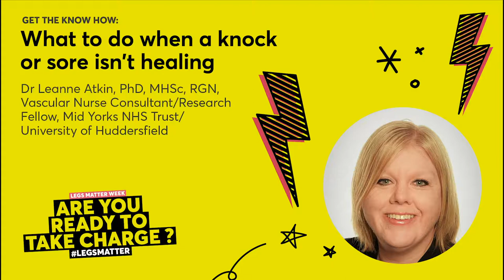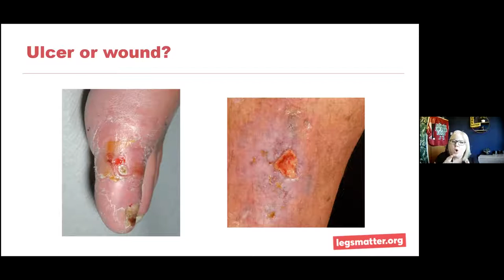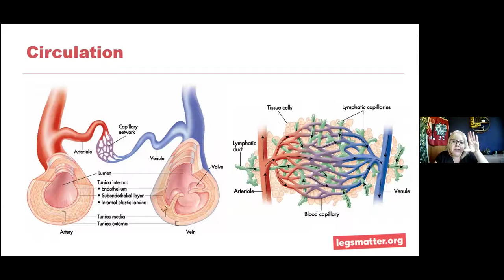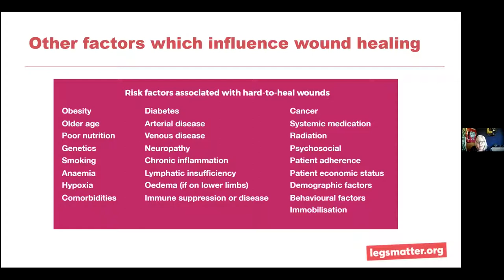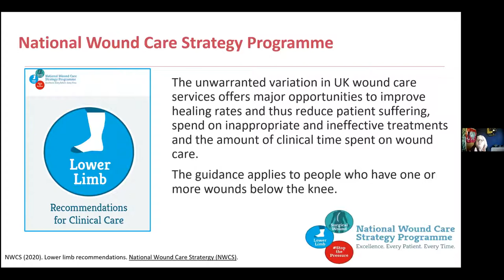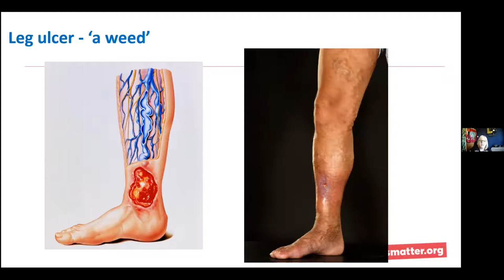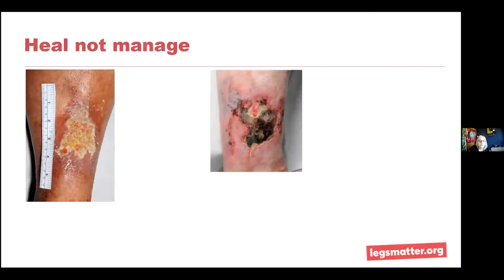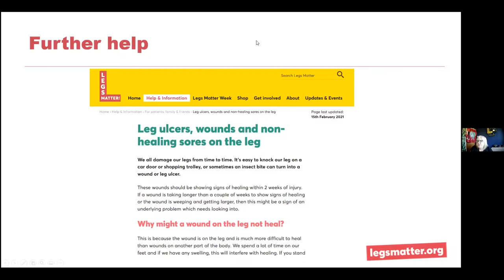What to do when a knock or sore isn’t healing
GET THE KNOW-HOW
The start of lower limb ulceration – the need for urgent review
Link to underlying disease eg diabetes, venous hypertension
Includes wounds on foot and leg
Explanation of the window of opportunity for healing
What should happen in assessment process – the timelines for assessment
Reinforce the need for good assessment and good care at the start of the wound journey
How to escalate your situation if you believe things are not healing

General public
Patients receiving treatment from community nurses
Community nurses
Tissue Viability Nurses

Your host is:
Dr Leanne Atkin, PhD, MHSc, RGN, Vascular Nurse Consultant/Research Fellow, Mid Yorks NHS Trust/University of Huddersfield